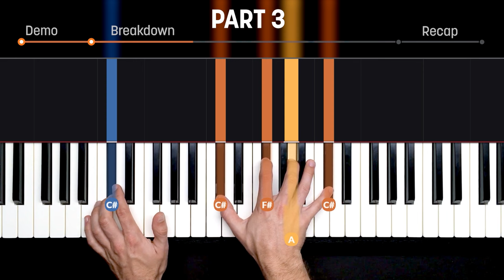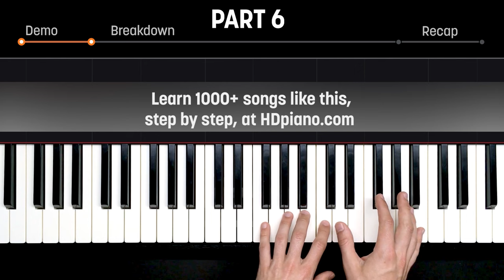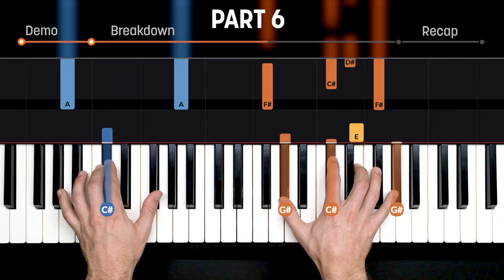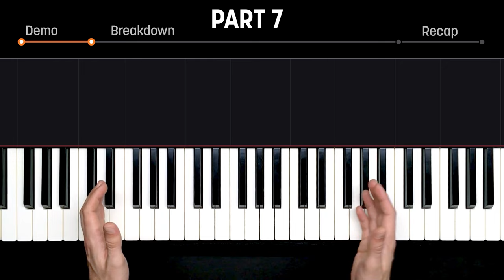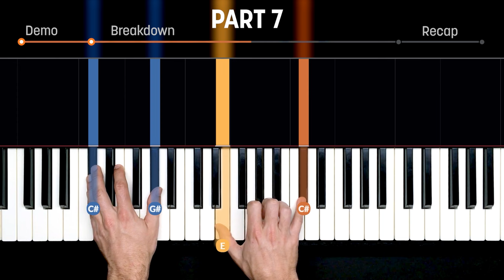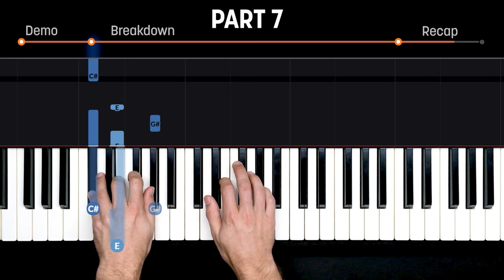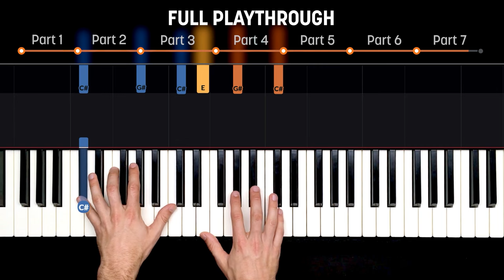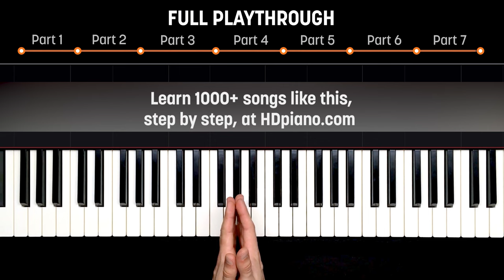Moonlight Sonata 1st Movement - Complete Piano Lesson (2023)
Do you want to learn the 3rd movement from the Moonlight Sonata?

Start playing the BEST songs on Piano Today!

Easy Piano Lessons, Piano Tutorials, Step-by-Step Lessons by HDpiano
Over 1,500+ of the best songs on piano.

In this easy piano tutorial you'll learn Beethoven's most famous Sonata - the Moonlight Sonata. If you want to learn the Moonlight Sonata by Beethoven, here's an easy piano tutorial for you.

0:00 Part 1
13:12 Part 2
22:25 Part 3
33:05 Part 4
42:50 Part 5
52:32 Part 6
1:01:44 Part 7
1:07:54 FULL PLAYTHROUGH